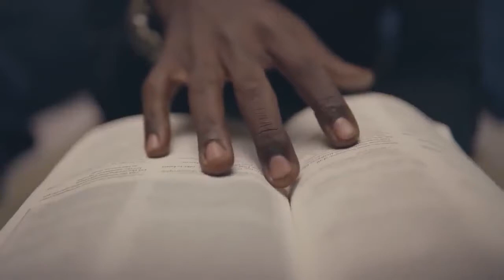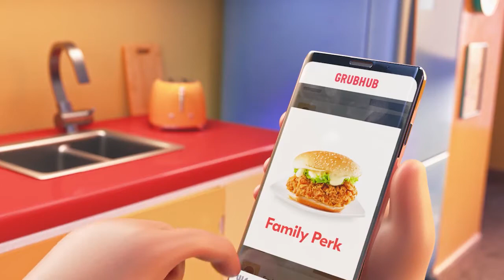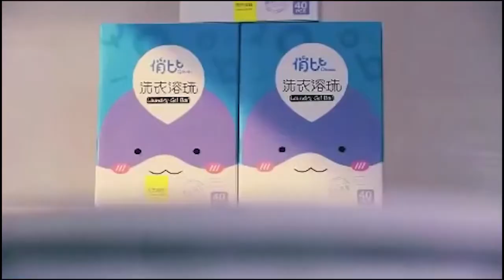Hassan Hamid Movie Expierence